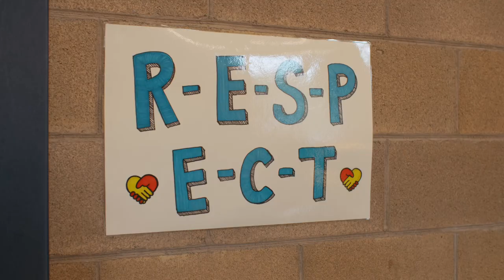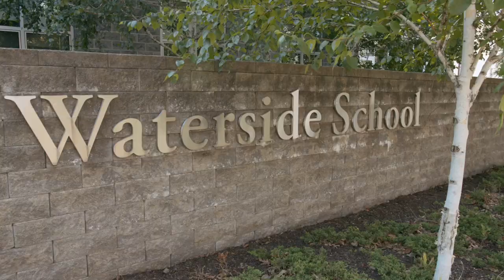Waterside School | Field Day 2023